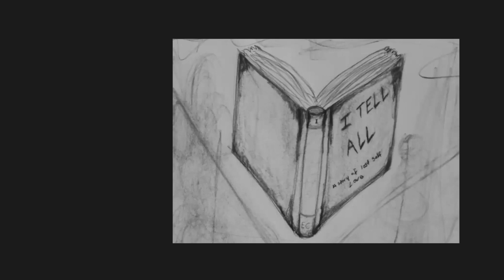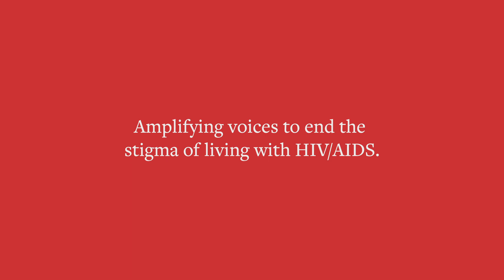Through Positive Eyes Virtual Experiences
Accepted into this program in 2020! Check it out at the Discovery Center, invite us to come to your school or group!